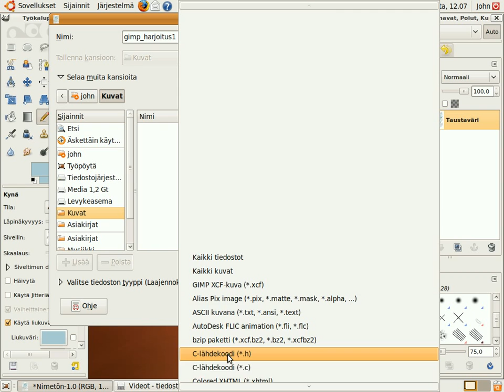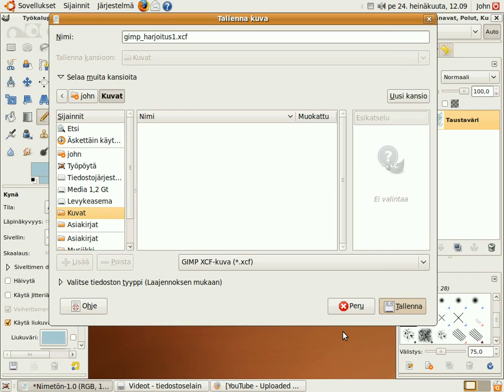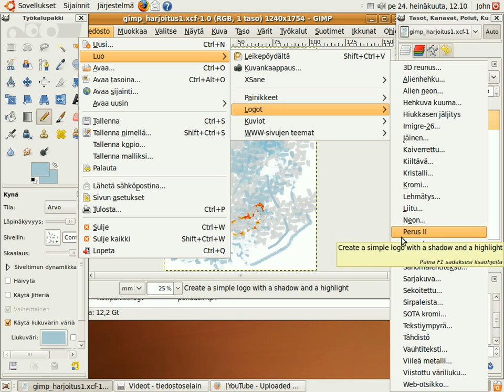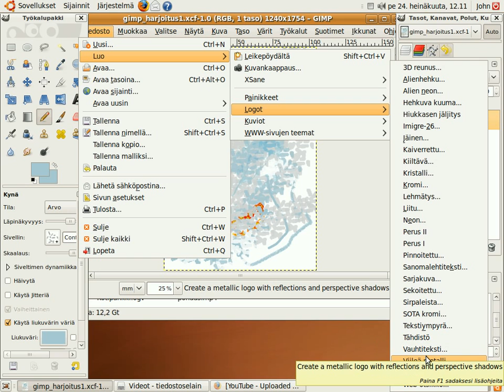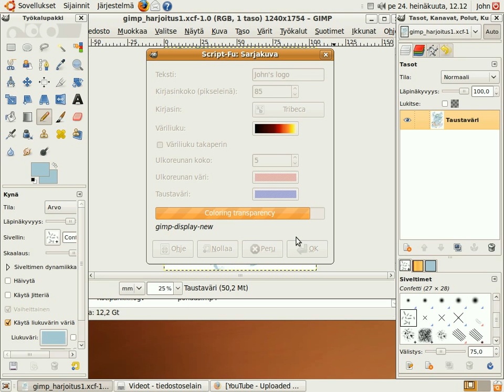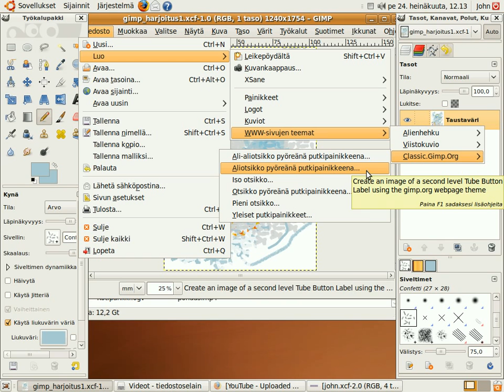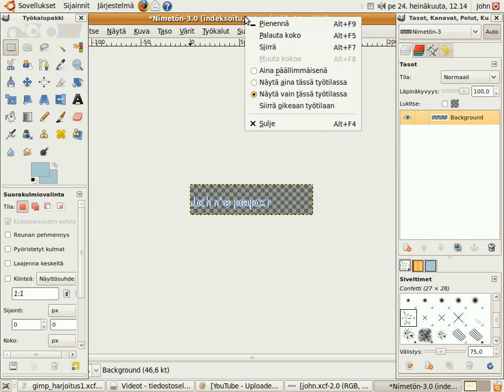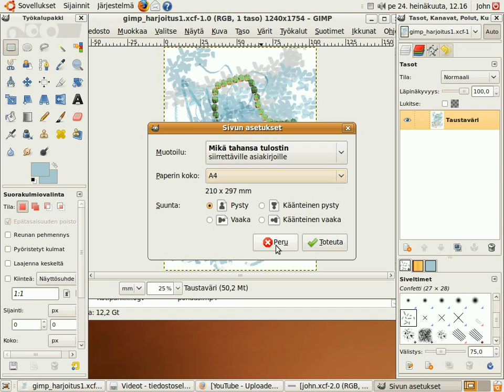GIMP - Ubuntu - opastusvideo 2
Opi tallentamaan GIMP-kuvatiedosto, tutustu valikoihin, opi tekemään mm. logo.